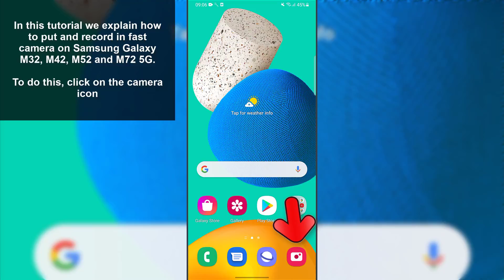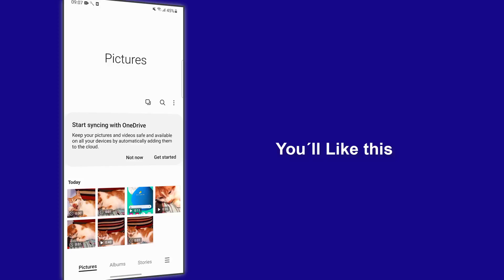🎥 🚀 How to Put and Record in Fast Camera Samsung Galaxy M32, M42, M52 and M72 5G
Solvetic_eng video-tutorial to know how to PUT and RECORD in QUICK CAMERA with Samsung Galaxy M32, M42, M52 and M72 without apps. ⭐ 𝗠𝗢𝗥𝗘 𝗩𝗜𝗗𝗘𝗢-𝗧𝗨𝗧𝗢𝗥𝗜𝗔𝗟𝗦 𝗔𝗡𝗗 𝗧𝗜𝗣𝗦 𝗦𝗔𝗠𝗦𝗨𝗡𝗚 𝗚𝗔𝗟𝗔𝗫𝗬 𝗠𝟯𝟮 𝗠𝟰𝟮 𝗠𝟱𝟮 𝗠𝟳𝟮

In this video you will see all the steps you must follow to know how to put and record a fast camera on Samsung Galaxy M32, M42, M52 and M72 5G without the need for external applications, directly from the phone's camera. In this way you can make fast-motion videos from your cell phone.